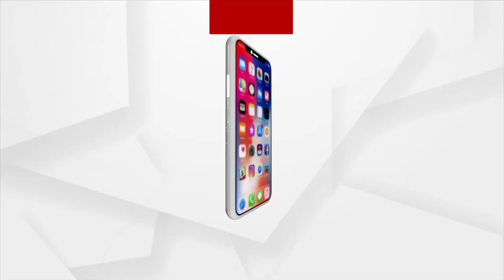BJP Demanded CBI Inquiry Regarding the Death of Dushmanta Das